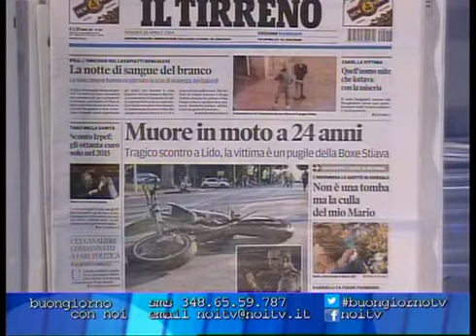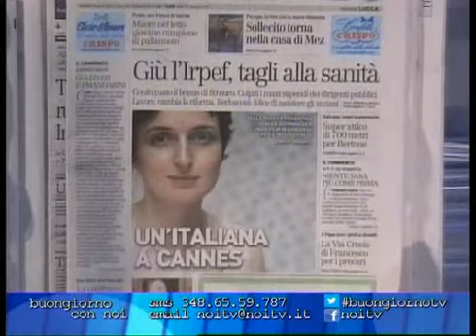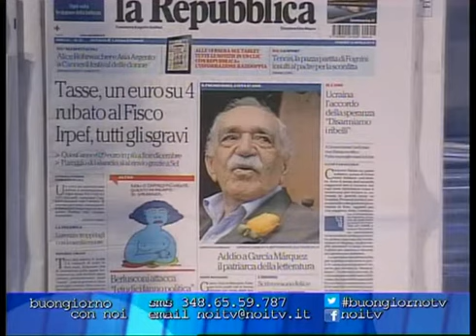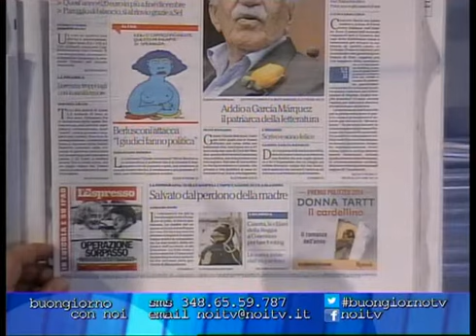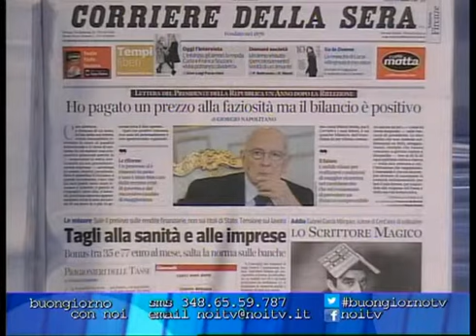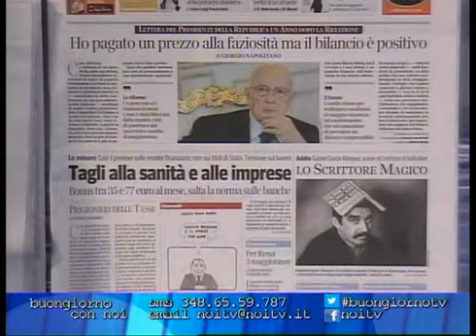Buongiorno con noi - 18/04/14 3° parte